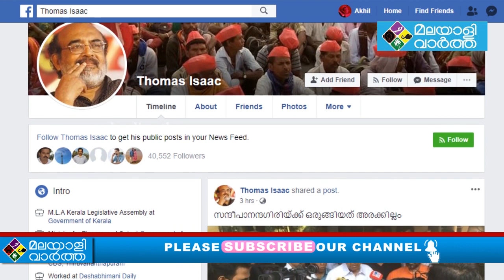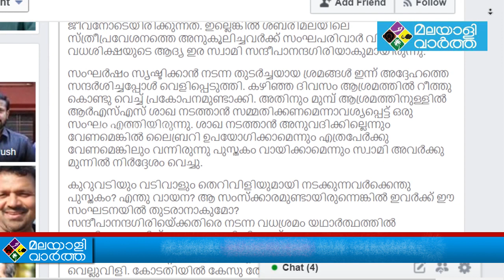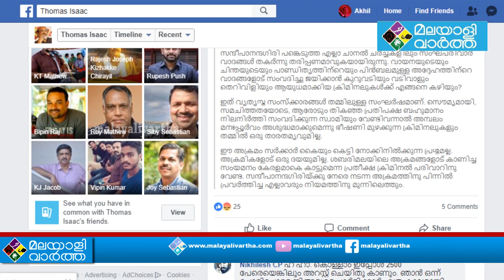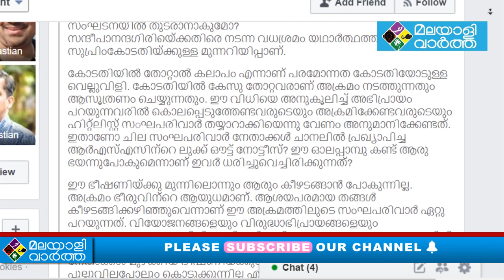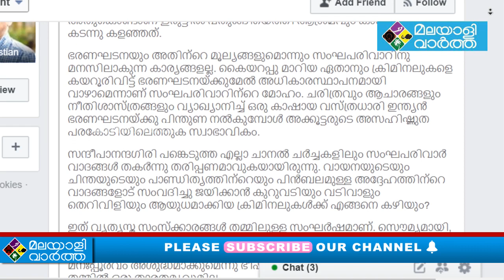ആശ്രമം അരക്കില്ലമാക്കി സ്വാമിയെ ചുട്ടുകൊല്ലുകയായിരുന്നു അക്രമികളുടെ ലക്ഷ്യം